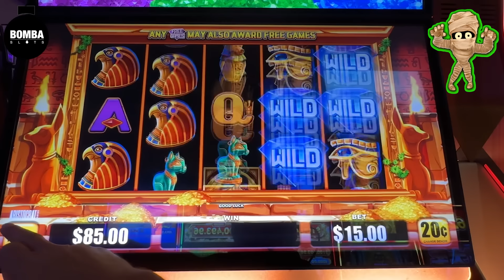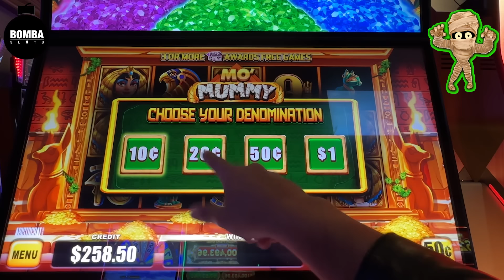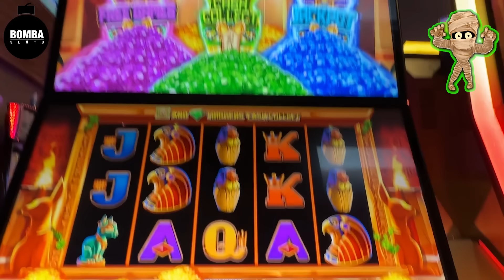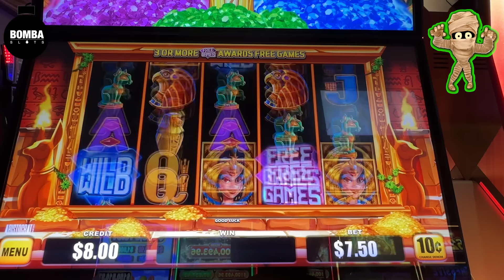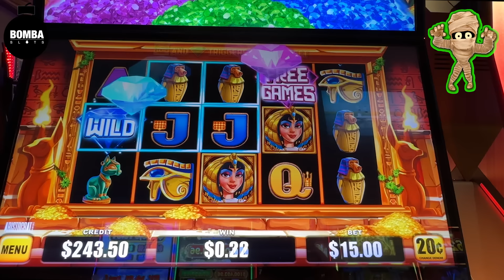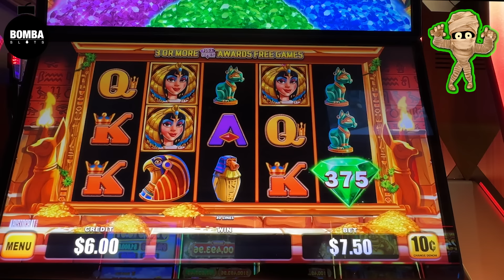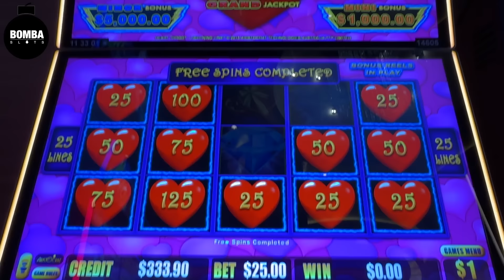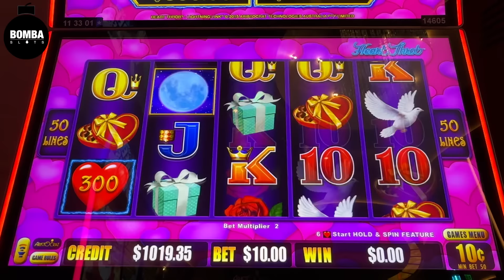"Spinning Hearts: A Slot Machine Adventure"! ❤️